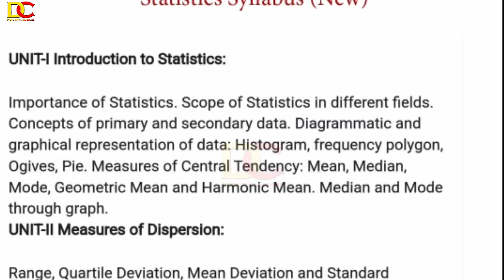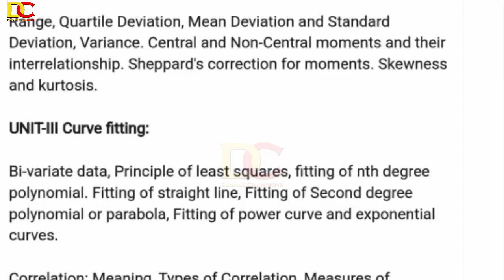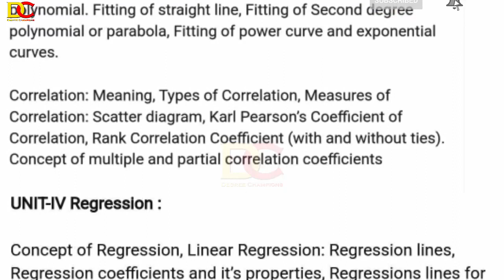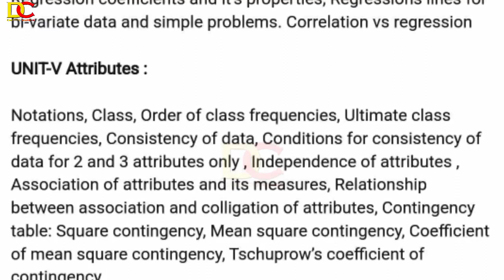degree 1st semester Statistics syllabus degree 1st sem Descriptive Statistics New Syllabus latest